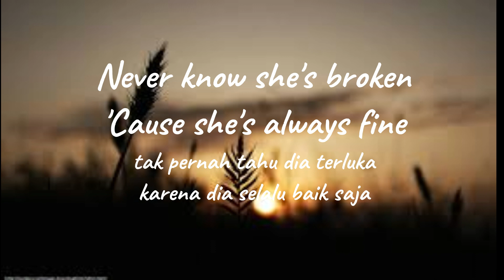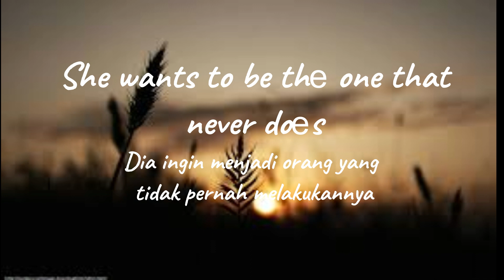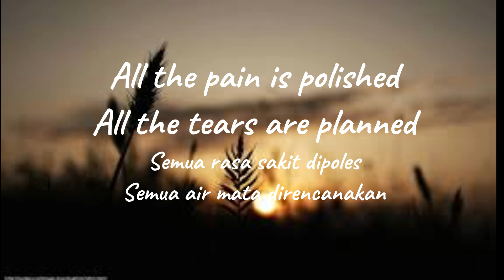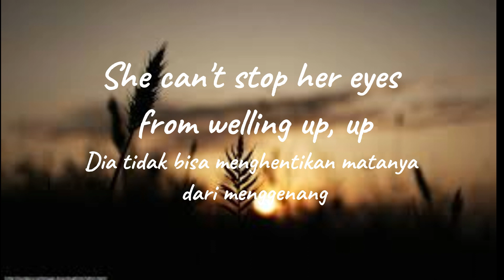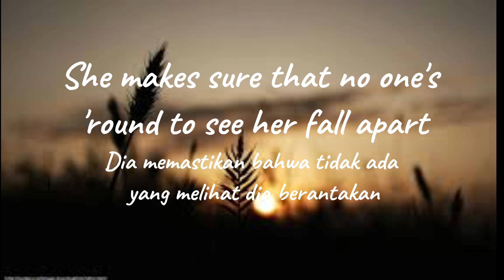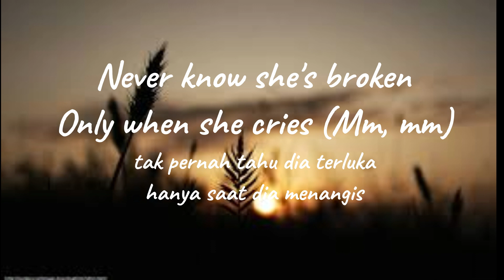Miley Cyrus - Wonder woman ( Lirik & Terjemahan )